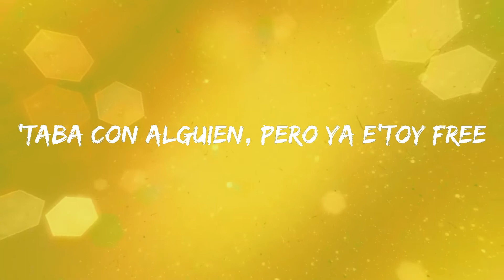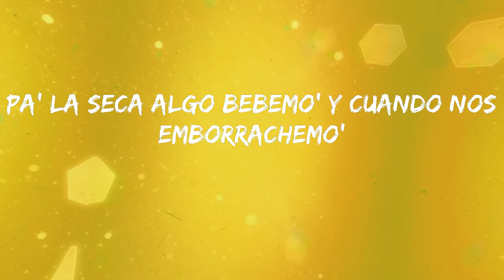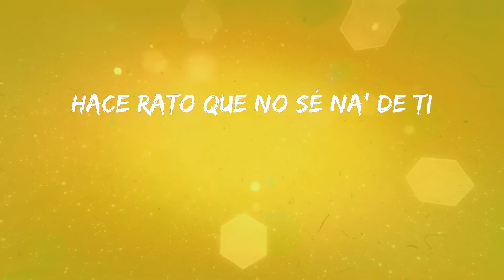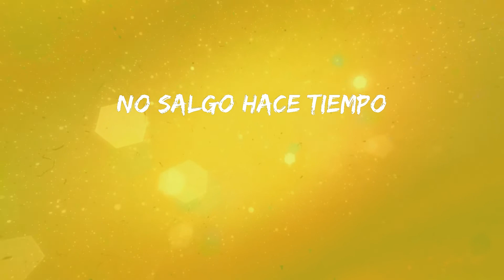KAROL G - PROVENZA (Letras)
Letra: PROVENZA - KAROL G
'Taba con alguien, pero ya e'toy free
(Shh)
Papi nos perdemo', no' parqueamo' y lo prendemo'
Una de reggaetón ponemo' y no' vamo' a donde no' podamo' querer
No' podamo' comer
No' podamo' comer
Hace rato que no sé na' de ti (wu)
'Taba con alguien, pero ya estoy free (wu)
Y yo te lo hago rico